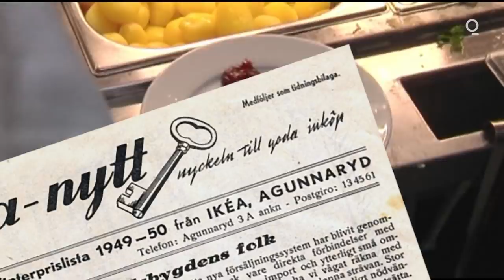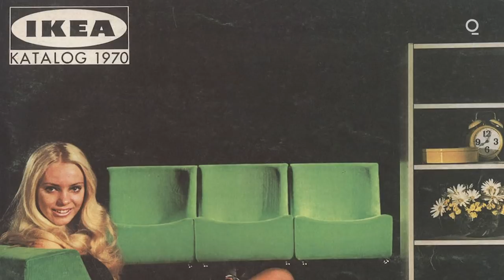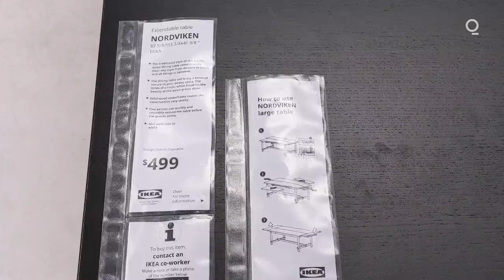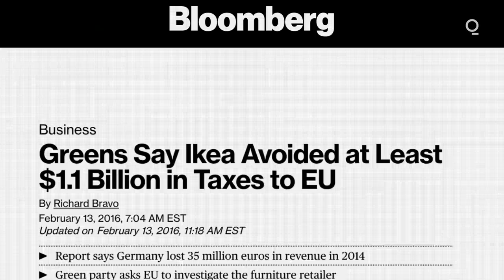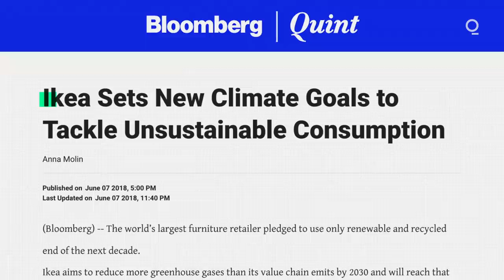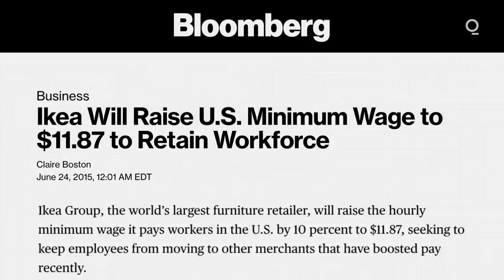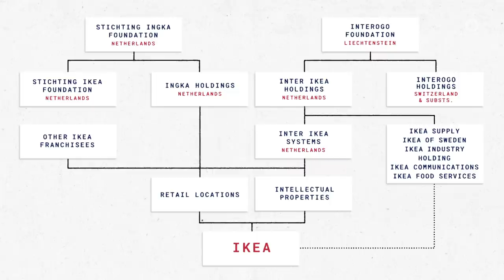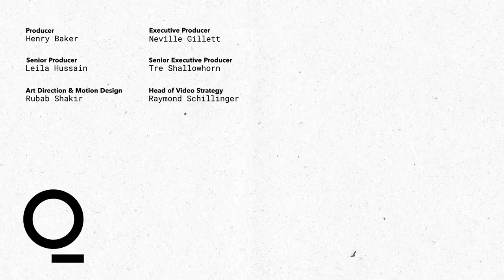How IKEA Is Assembling an Eco-Friendly Image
Sweden's most recognizable export - IKEA - is trying to change perceptions among consumers, transforming itself from famous maker of disposable furniture to archetype for sustainability.